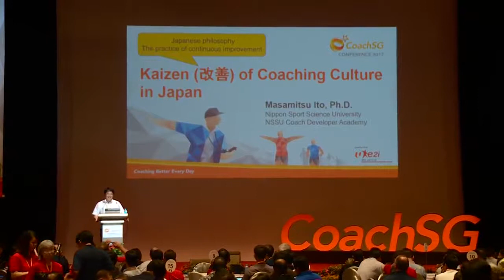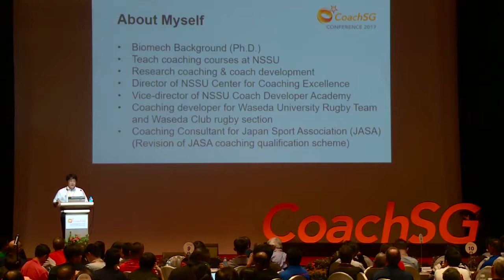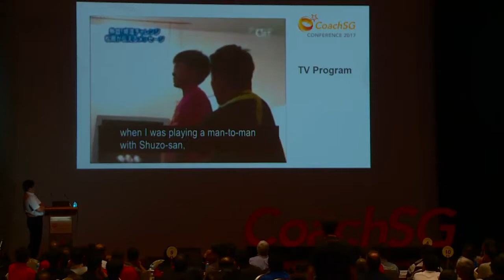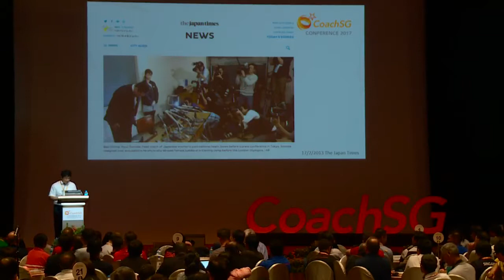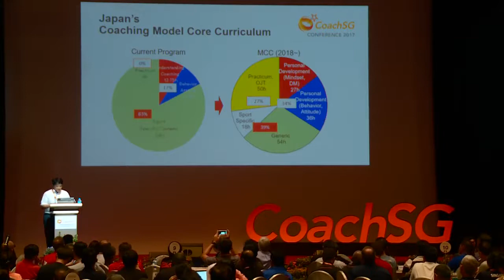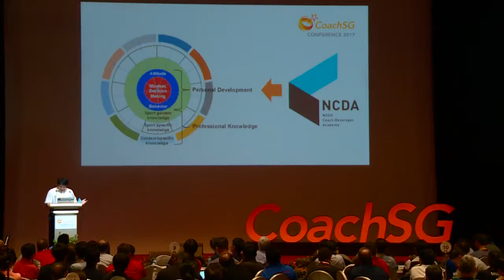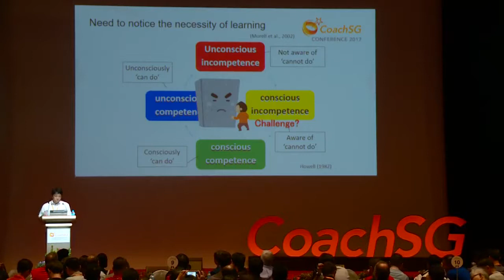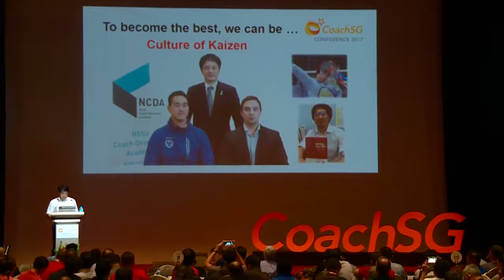Kaizen (改善) of the Coaching Culture in Japan - Prof Masamitsu Ito